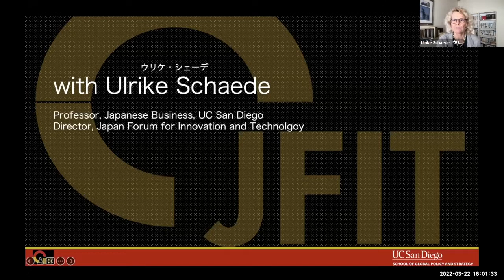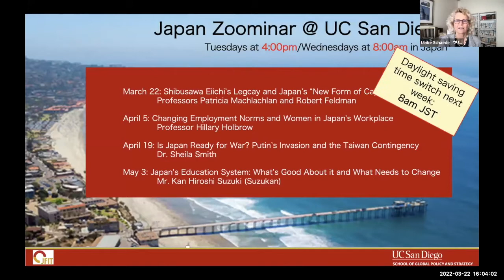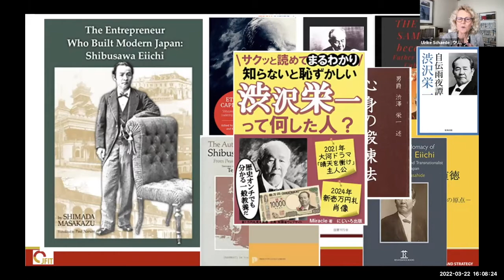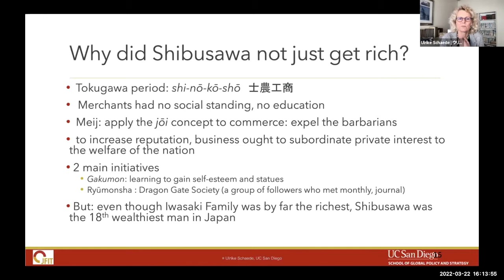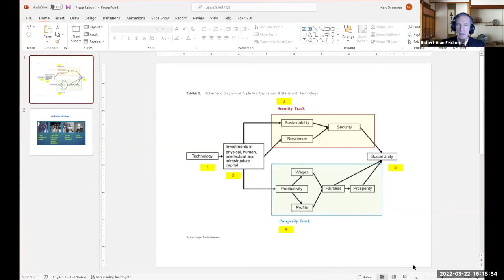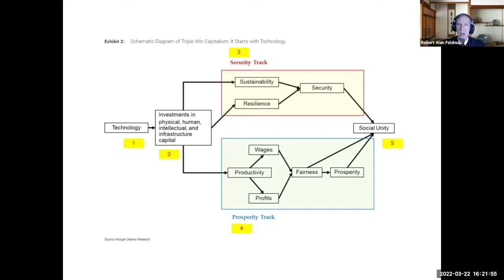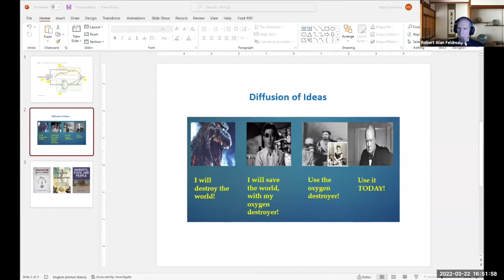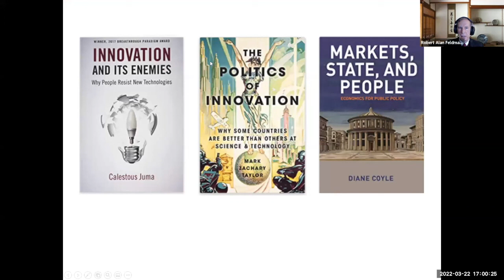Shibusawa Eiichi's Legacy and Japan “New Capitalism"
March 22, 2022: Shibusawa Eiichi's Legacy and Japan “New Capitalism"

Can capitalism be good for all? Prime Minister Kishida Fumio has announced a plan to ensure just that for Japan, foreseeing a "New Capitalism” that spurs economic growth while building social equality and equity. One of the most famous entrepreneurs in Japanese history, Shibusawa Eiichi, had exactly this vision some 100 years ago. But can it be fulfilled in the 21st century? What kind of institution-building and regulatory change will it require, and can it survive amid global competition? Join us as we look at this challenge from the perspectives of political science, economics, and business.

Speakers:
• Robert A. Feldman, Senior Advisor, Morgan Stanley MUFG Securities, Professor, Tokyo University of Science
• Patricia L. Maclachlan, Professor of Government, Mitsubishi Heavy Industries Professor of Japanese Studies

This Japan Zoominar @ UC San Diego is organized by the Japan Forum for Innovation and Technology (JFIT) at the UC San Diego School of Global Policy and Strategy. For more information on JFIT activities, as well as recordings of previous Japan Zoominars, please visit jfit.ucsd.edu.

Bio:
Robert Feldman is Senior Advisor to the Research Department of Morgan Stanley MUFG Securities, where he has worked since 1998, following previous leading roles at Salomon Brothers and the IMF. He holds a PhD in Economics from MIT, has published nine books and translated four. In 2017 he joined the faculty at Tokyo University of Science as professor in the Management of Technology program.

Patricia L. Maclachlan is Professor of Government and the Mitsubishi Heavy Industries Professor of Japanese Studies at the University of Texas at Austin. A student of interest group politics and political-economic reform in Japan, her publications include Consumer Politics in Postwar Japan: The Institutional Boundaries of Citizen Activism (Columbia University Press, 2002) and The People's Post Office: The History and Politics of the Japanese Postal System, 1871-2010 (Harvard University East Asia Center, 2011). She is also the author, with Kay Shimizu, of Betting on the Farm: Institutional Change in Japanese Agriculture, which is forthcoming in March 2022 from Cornell University Press. Dr. Maclachlan has served on the U.S.-Japan Friendship Commission, the U.S.-Japan Conference on Cultural and Educational Interchange (CULCON), the American Advisory Committee of the Japan Foundation, and the Board of Trustees of the Journal of Japanese Studies.

Ulrike Schaede is Professor of Japanese Business at GPS, UC San Diego, and the Director of JFIT. Her research focuses on Japan’s changing corporate strategies, including business culture, change management, and business organization. Her 2020 book “The Business Reinvention of Japan” analyzes how Japanese companies are responding to the rise of China and the changing global competition.